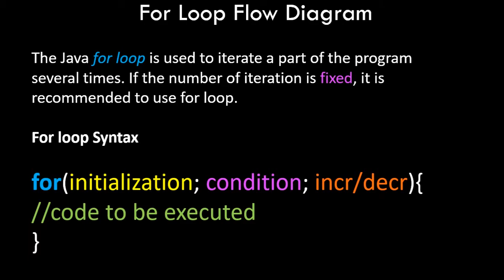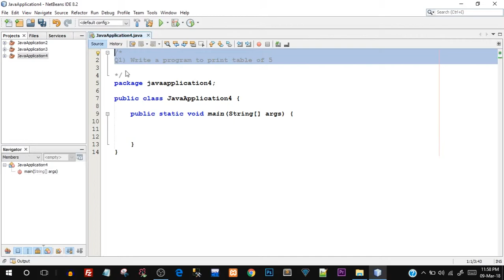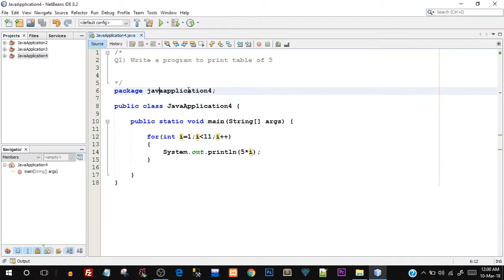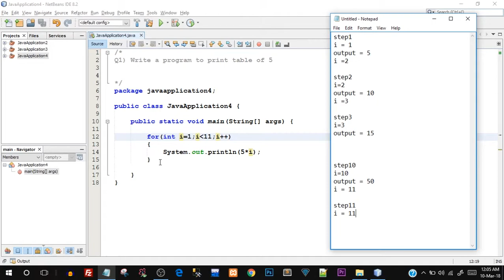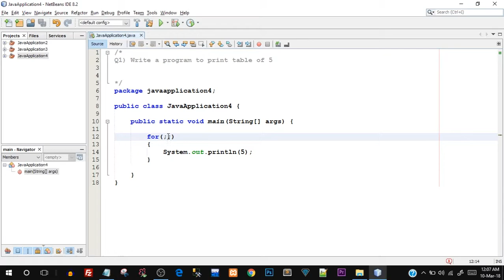Java For Loop Control Statement with Program Example | Java Programming Tutorials for Beginners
In this video tutorial we will study and understand the For Loop in Java Programming with a program example. For loop is a looping control statement in Java.

The Java for loop is used to iterate a part of the program several times. If the number of iteration is fixed, it is recommended to use for loop.

For loop Syntax
for(initialization; condition; incr/decr){
//code to be executed

For Classroom Coaching in Mumbai for Programming & other IT/CS Subjects Checkout UpSkill Infotech
UpSkill is an Ed-Tech Company / Coaching Centre for Information Technology / Computer Science oriented courses and offer coacing for various Degree courses like BSc.IT, BSc.CS, BCA, MSc.IT, MSc.CS, MCA etc.